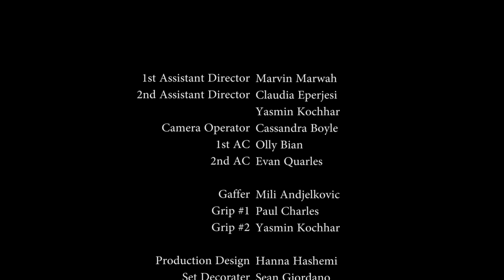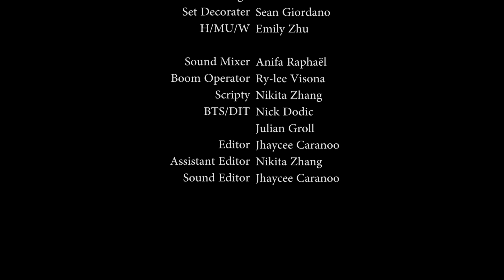Room 312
Max Clough